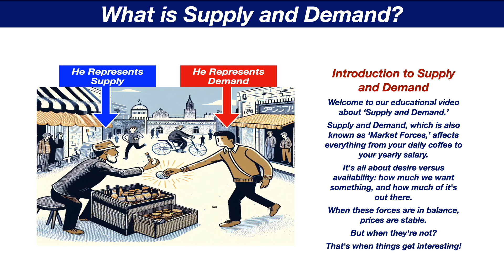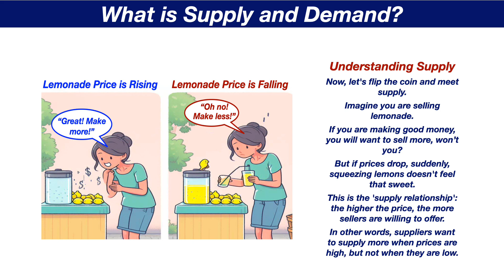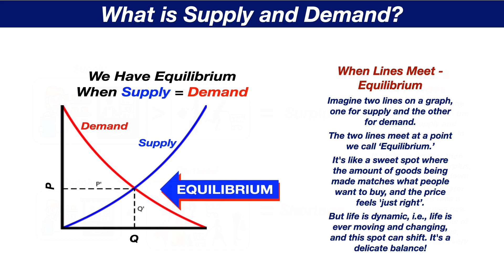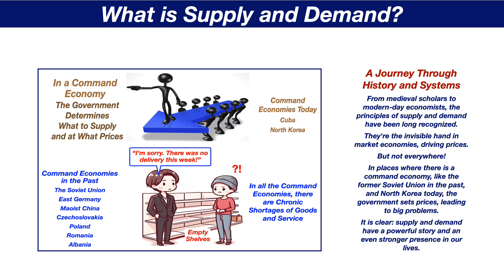What is Supply and Demand?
Learn all about supply and demand (market forces) and how they affect prices, the business environment, and our everyday lives.